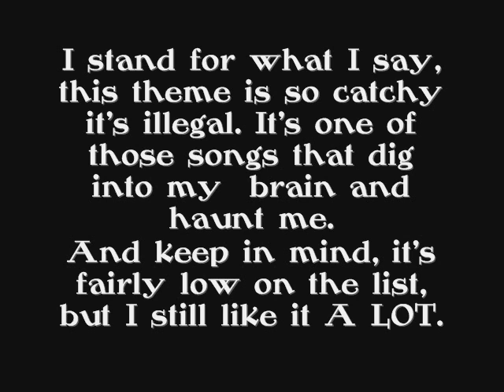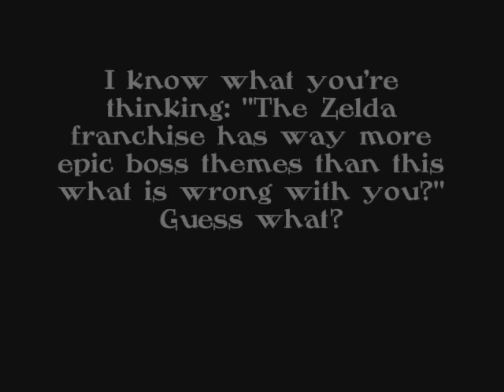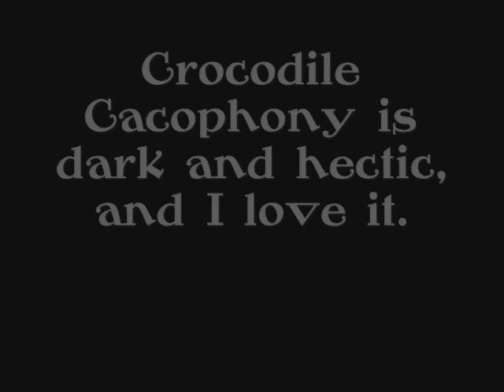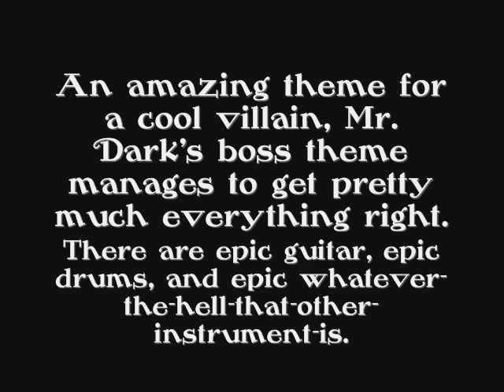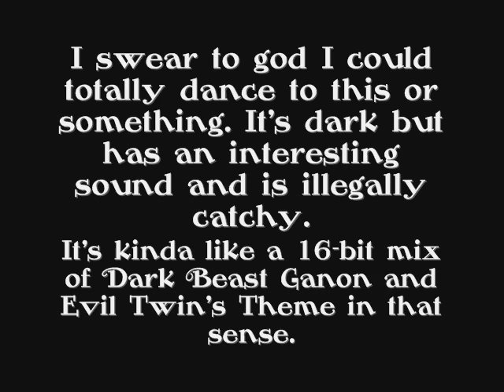Top 50 Video Game Boss Themes [38 - 33]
no foreword here nope